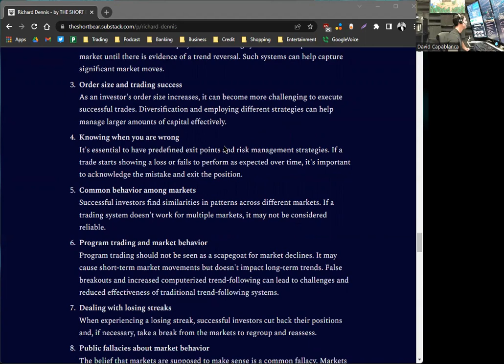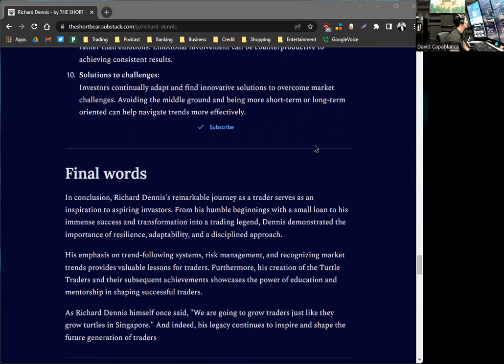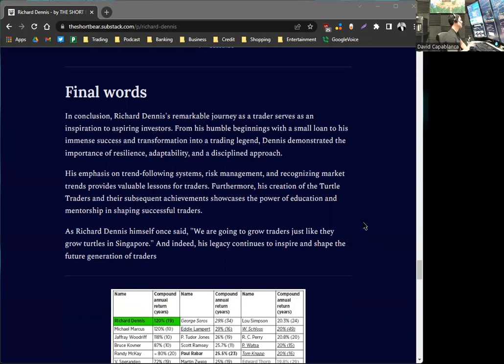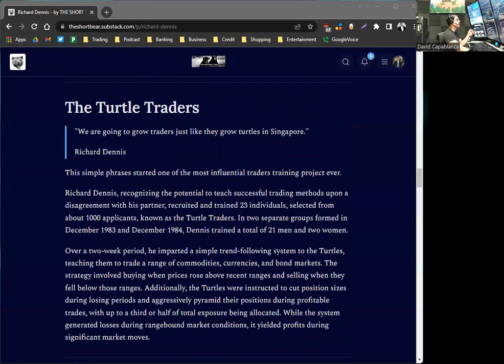The Short Bear's Excellency Vault Substack - Richard Dennis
Episode 351: This podcast is a summary of The Short Bear's Excellency Vault from his substack.